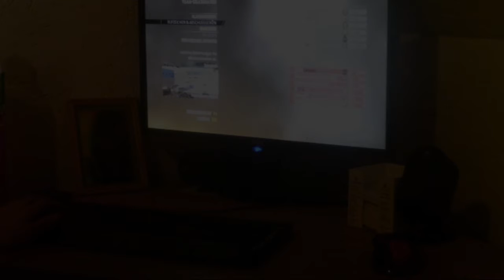MW2 Session Part 2 Spraydown :)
Have fun 5 guys Spraydown :)